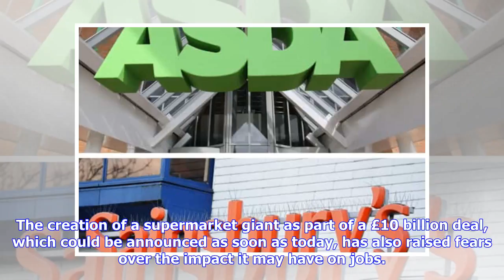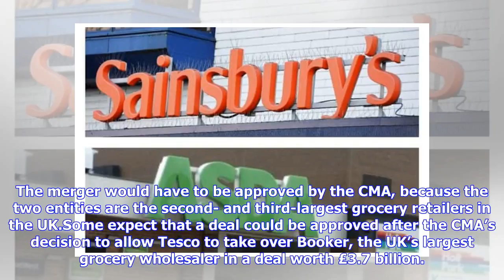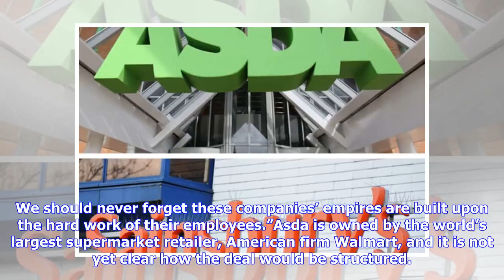Breaking News | Politicians urge investigation as Sainsbury’s and Asda reveal deal talks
The creation of a supermarket giant as part of a £10 billion deal, which could be announced as soon as today, has also raised fears over the impact it may have on jobs. If Sainsbury’s and Asda are to merge, together they would have a bigger share in the grocery market than current sector leader Tesco. Liberal Democrat leader Sir Vince Cable, the former business secretary, said the Competition and Markets Authority (CMA) “must investigate” any deal after it emerged at the weekend that the compani...